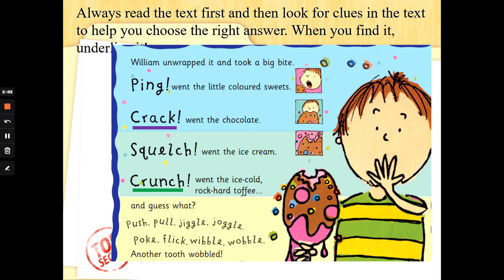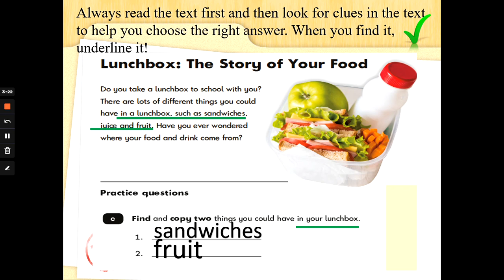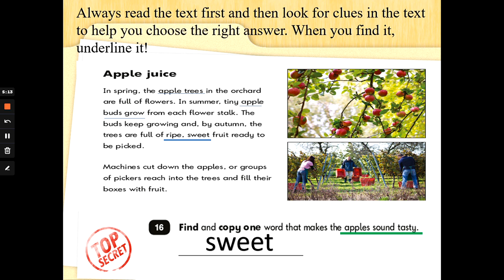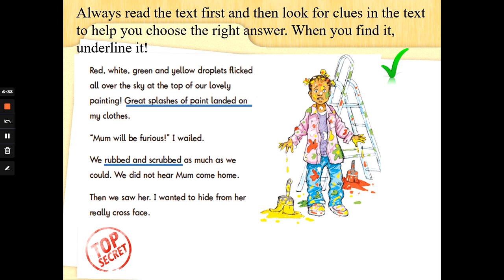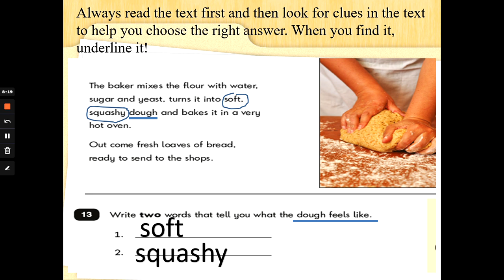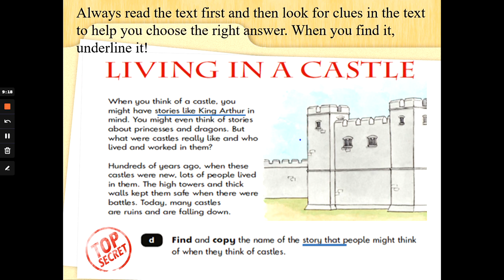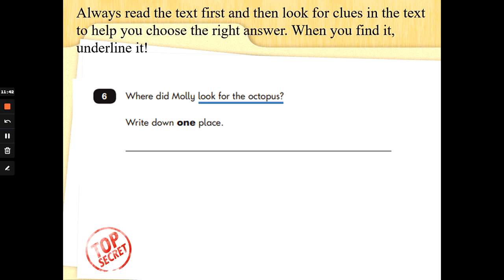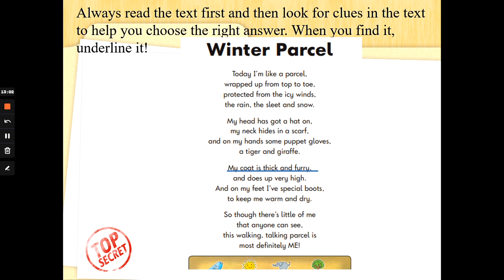Y2 Reading SATs practice 5 - Find and Copy 1 word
Hi there Special Agents, check out this week's Reading comprehension training. Check out how to find and copy 1 word when doing any reading comprehension style work. Good luck!